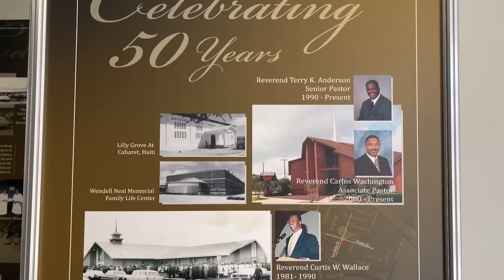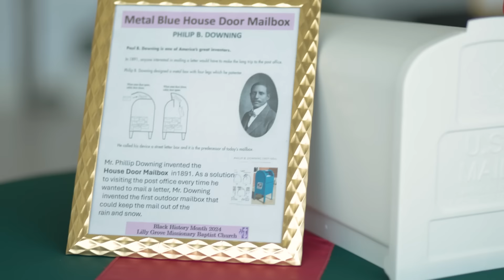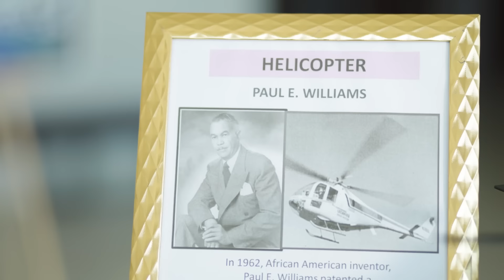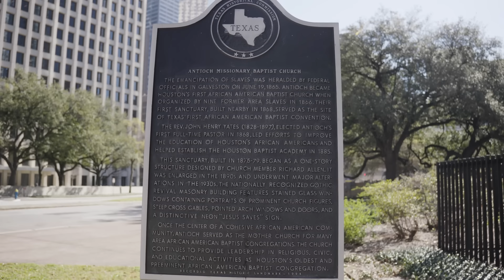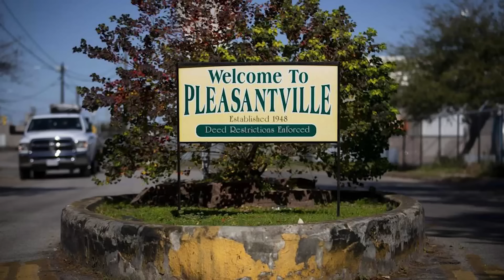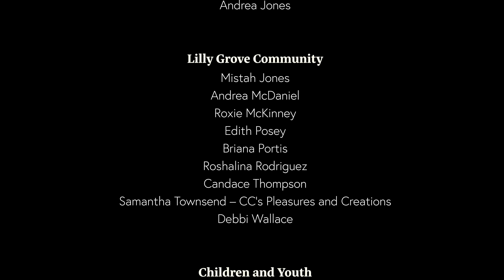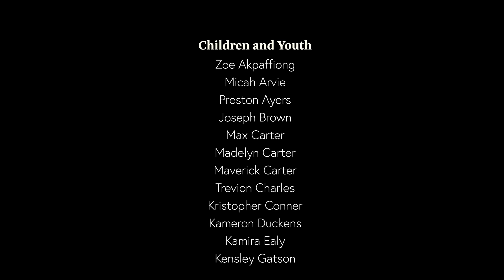Black History is Our History, Pt.1 - Lilly Grove Missionary Baptist Church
Black History In Houston is Our History (Part One)
Youth Department, Black History Presentation (2024)
Lilly Grove Missionary Baptist Church